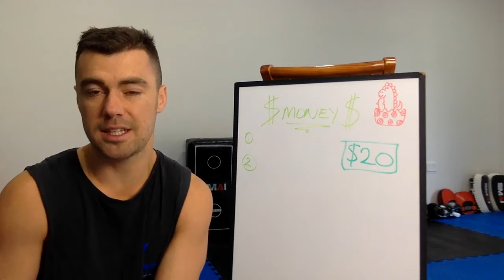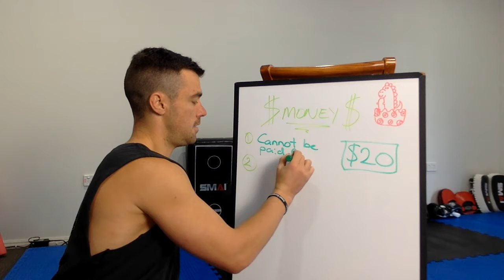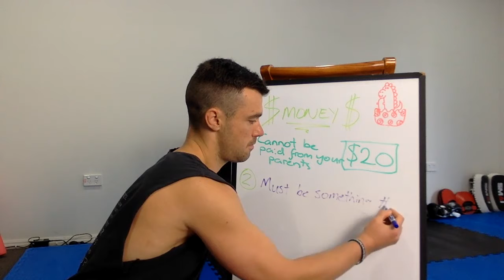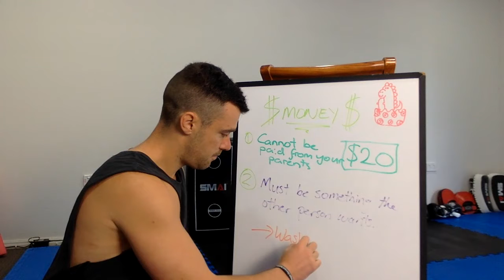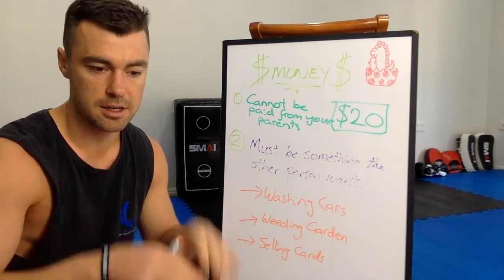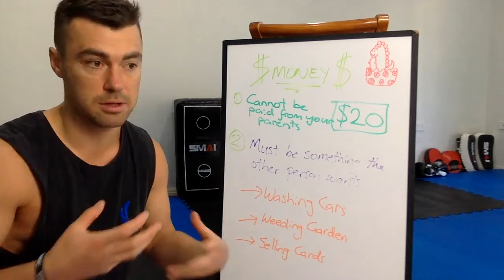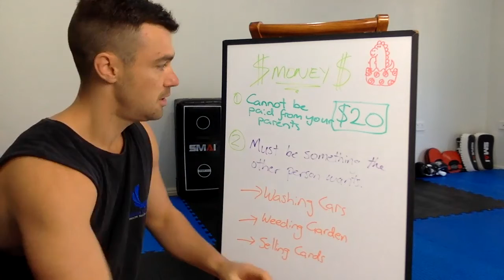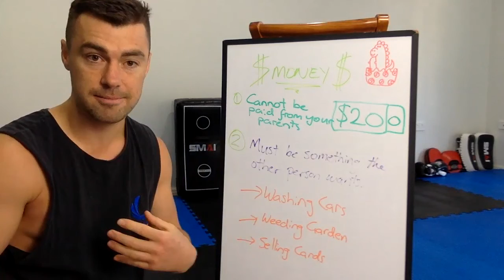HOLIDAY CHALLENGE - MAKE MONEY!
Simple challenge for my students to go and make money over the holidays!

There are so many thing here being developed for kids by participating in this challenge and developing powerful and positive thoughts from a young age when it comes to money.

This will help them be creative and independent.

They will begin to see money as something they can achieve for doing something beneficial for other people.

They become empowered and have a knowing that they can always find ways to make money which takes them out of scarcity and poverty mindset and into an abundance and wealthy mindset.

These tools and skills are incredibly powerful, and I draw on the teachings of Napoleon Hill's Think and Grow Rich, as well as Robert Kiyosaki's RIch Dad, Poor Dad for this excercise.

Hope they have fun!